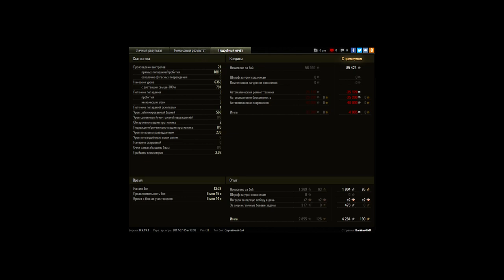«CONTRAS» - Мнение маленького бойца про ГК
Форум

Команды для Найтбота: !вк !пк !настройки !стата
!реплеи !фпспабг

Артем, 25 лет. Играю в World of Tanks отдыхаю от неё в атмосферных играх.Ник: "TheWar4ikK"
Любимые танки: (все СТ)
Бывший игрок топ кланов(LSTR,ONE-T,NICEZ,CHESS)
Моя группа вк будь в курсе всего!
Поддержка в наше время важна:
Сбербанк:
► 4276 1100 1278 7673